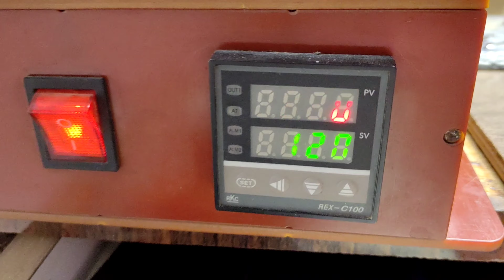vivo y91i folder change || how to change Vivo y91 folder || tcramesh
Hi
 i am ramesh verma welcome to our Youtube Chenal TC Ramesh Es video me btane wala hu ki aap ko vivo y91i ka foldar kese chenj kar sakte h

vivo y91i folder change
how to change Vivo y91 folder